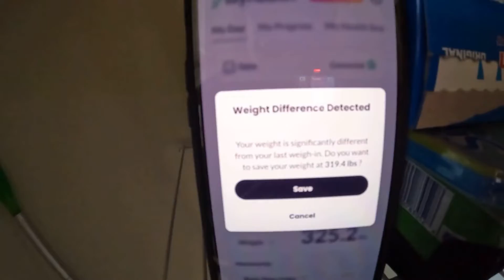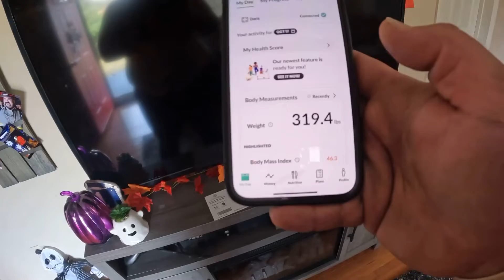DAY 46 OF THE TANK CHALLENGE!!!!!!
DAY 46 OF THE tankchallenge ALSO DO A LITTLE UPDATE AND SUCH! BEAUTIFUL BLESSED DAY!